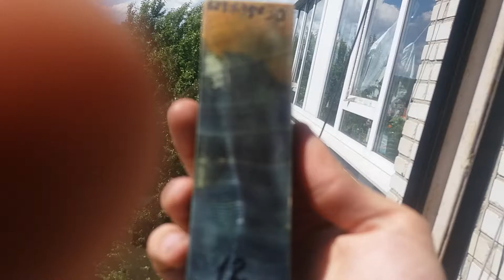Stabilized wood 13blocks